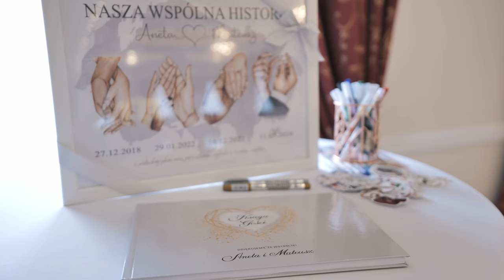Aneta i Mateusz Teledysk Ślubny Wedding Video